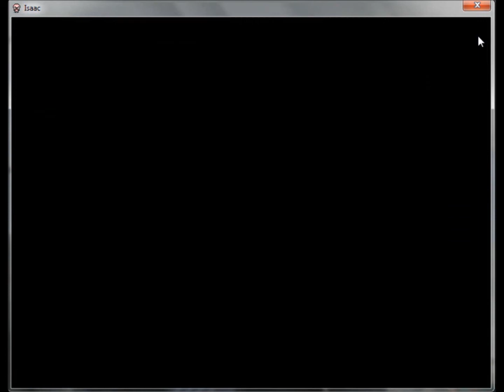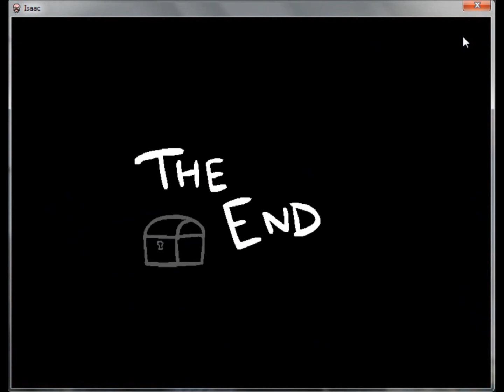The Binding of Isaac : Wrath of the Lamb #10 [SSS laser ! ]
10ème run sur The Binding of Isaac Wrath of the Lamb